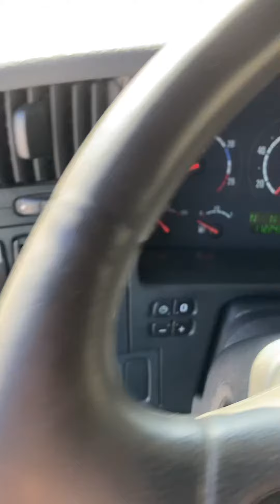15. June 2021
Scania R500